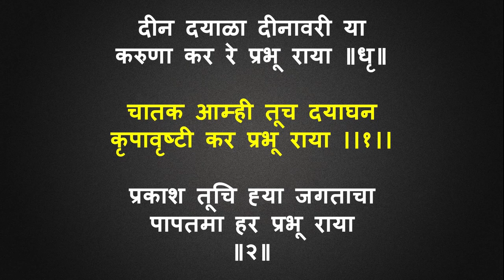दीन दयाळा दीनावरी या || Marathi Hymns